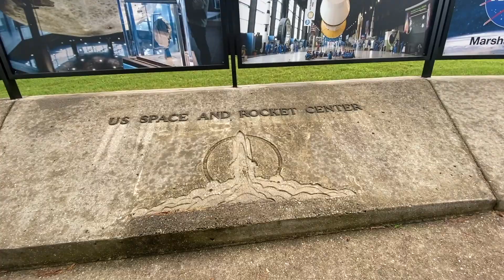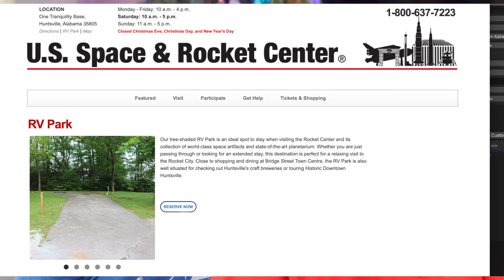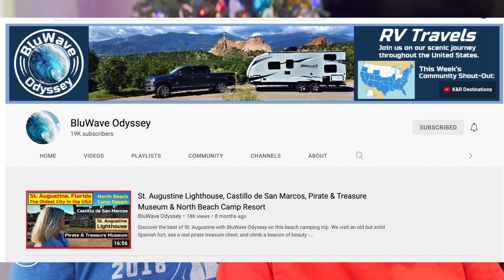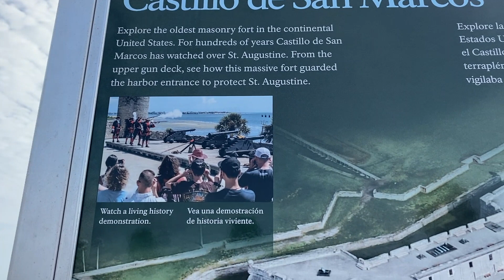RV LIVING:S3 Final Stops! Space Camp! St Augustine! Parrish, Florida! PLUS! Our Trip by the Numbers!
Join us for one last Season 3 Episode as we wrap up our 2021 trip around the country! From Indiana, we head to Chattanooga, Huntsville, AL, St Augustine and our final east coast destination – Parrish, FL.  Then we share numbers, miles, gallons and cost for the trip.  Watch to the end to see a photo montage of our last few months as well as our wish for you!  In the meantime, Merry Christmas and Happy New Year from Two Restless Retirees and @Phebe_the_RV_Cat!

Links

Music

Feels Like Home – Avocado Junkie - Soundstripe
Better Days Ahead – Tide Electric – Soundstripe
Christmas Medley – Be Still the Earth – Soundstripe - HQ7FNQKFRICWXQ9H